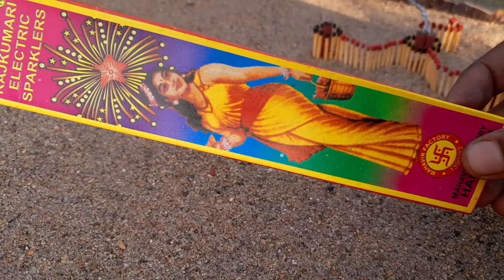Lot of Biri Bomb vs Big Ground Crackers | Matchstick China Reaction Domino Experiment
diwali video
diwali patakhe video
matchstick China reaction experiment